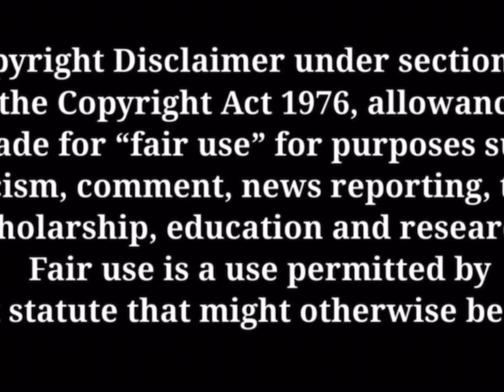TTE Notti GOES OFF on TTE KP & Breaks down the Beef “He Don’t Know Me”